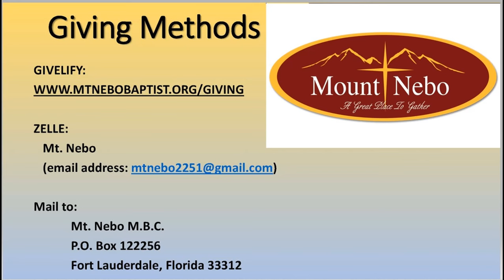8-4-2024 Mt. Nebo M.B.C. 10:00 a.m. Worship Service Speaker: Rev. James Touchstone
8-4-2024 Mt. Nebo M.B.C. 10:00 a.m. Worship Service Speaker:  Rev. James Touchstone